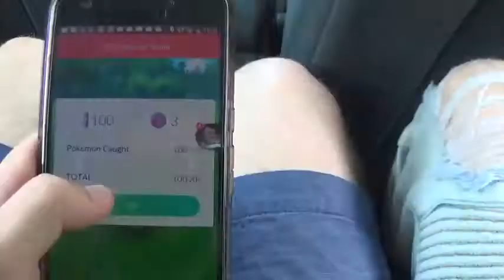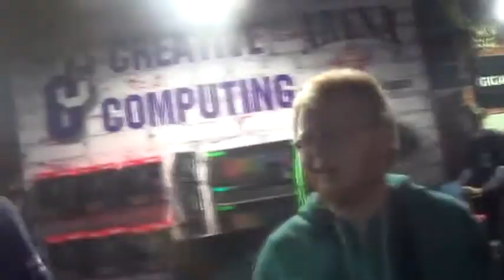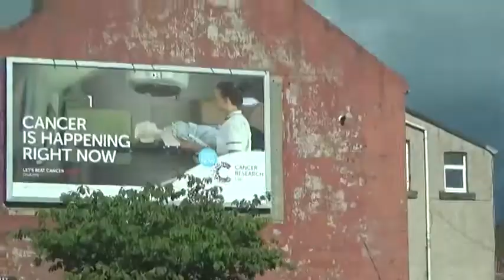Dank Days Out - Resonate 2016 [Reupload]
Description according to Count Dankula: We tried to take the piss in our BBC interview but they cut out most of the footage because I think they realised.